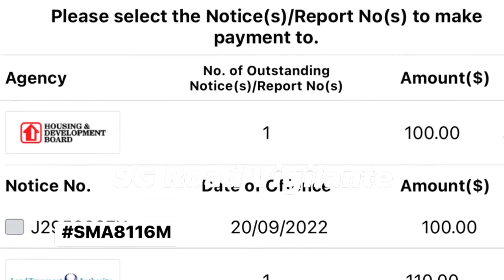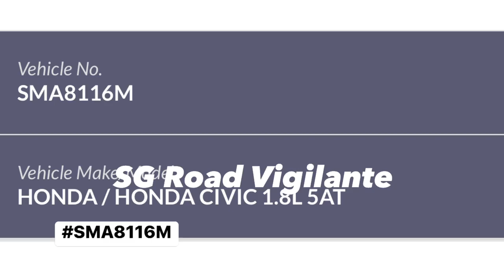25nov2022 parklane carpark SMA8116M honda civic damaged carpark gantry arm and shifted cctv camera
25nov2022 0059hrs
Parklane carpark
SMA8116M honda civic without standing hdb and lta fines
changed angle of cctv camera
removed carpark gantry arm
to avoid paying for parking
quoted
Driver of SMA8116M twisted camera breaking the screw and proceeded to push the exit barrier to avoid paying parking fees after drinking in one of the bars/ktvs in Parklane Shopping Mall!